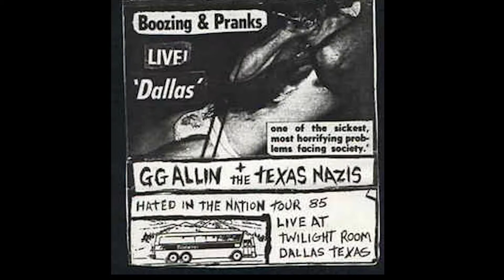The craziest artist ever: GG Allin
This video will blow your mind for sure. I swear this might have peaked already, why isn't this guy more well known? GG Allin is by far the craziest artist I have ever heard of. I'm not exaggerating if I'm saying that a large portion had to be cut for YouTube.